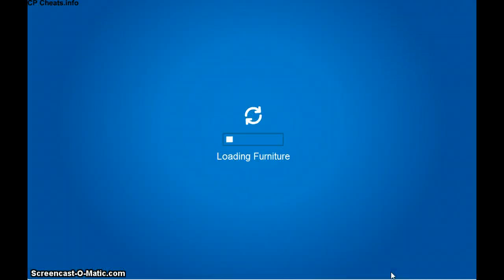2010 Igloo Catalog Cheats